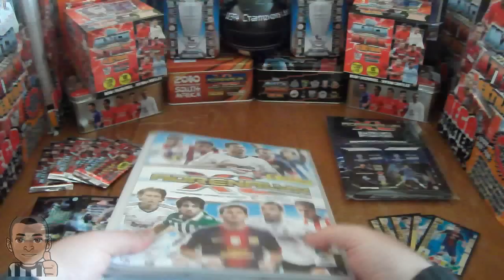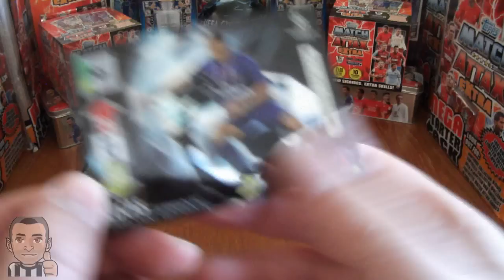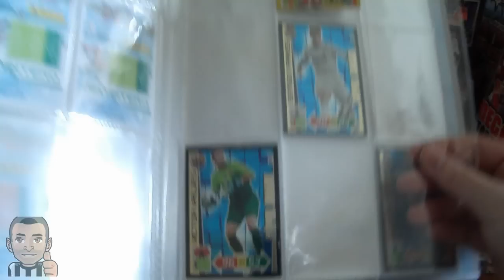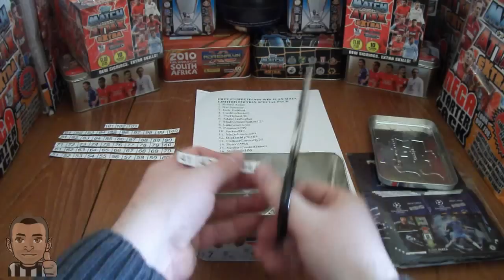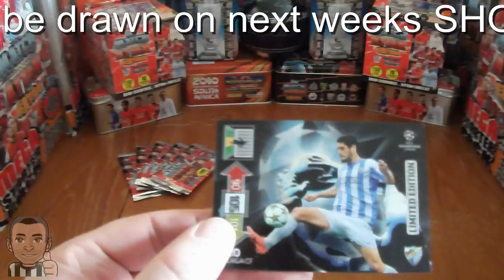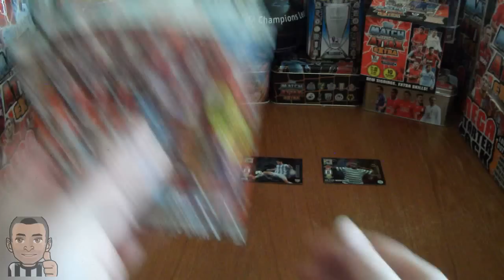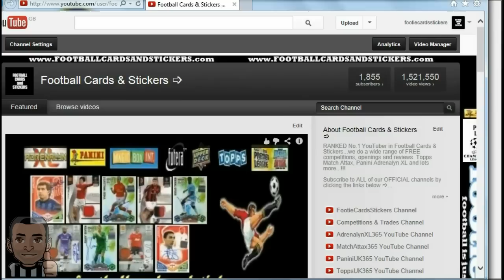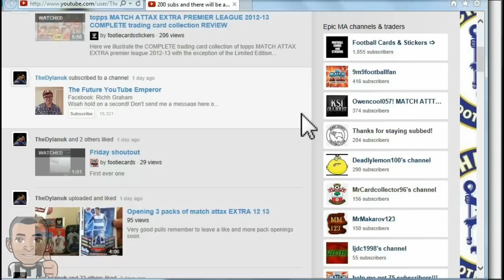3x NEW COMPETITIONS!!!, RESULTS, SHOUT OUT SUNDAY, MAILDAY, TRADE/SALE BINDER...podcast no.3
Podcast No.3 - SHOUT OUT SUNDAY (31st March 2013)...
in this video we:
1...receive an epic mailday from Miguel involved very RARE "Edicion Especial" cards
2...Show RARE limited edition AXL Champions League UPDATE 2012-13 cards available for sale
3...show a huge TRADE/SALE binder of Panini Adrenalyn XL LIGA BBVA 2012-13 cards
4...do the PRIZE DRAW to find the winner for last weeks competition to win a special edition Juan Mata Limited Edition pack
5... provide THREE MORE FREE to enter competitions for subscribers by them answering simple questions, LIKING the video and ensuring they are subscribers. Entries before Saturday 6th April please...DRAW made next Sunday 7th April 2013 for these three competitions...GOOD LUCK!!!
6... finally the MASSIVE SHOUT OUT to all subscribers who have requested one and a channel review, plus an EXTRA competition to enter.